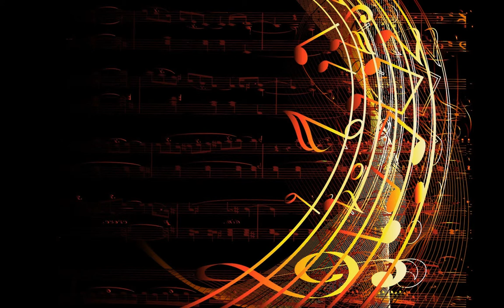ChaCha Fontanez - Jimmy Fontanez/Media Right Productions